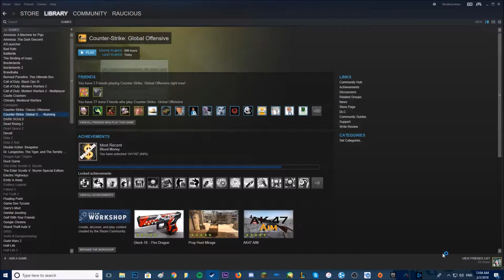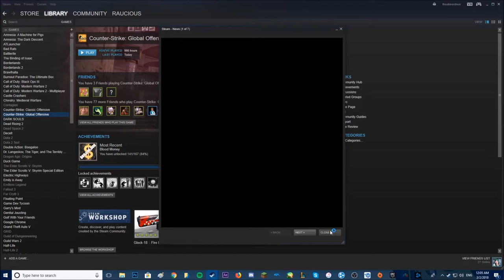Gay German Randoms - Finn & Jim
Relying solely on German randoms to get angry for entertainment